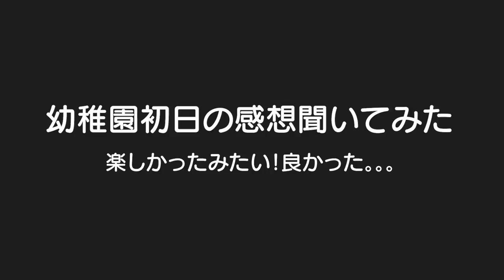幼稚園初日の感想を双子に聞いてみた！楽しかったかな？泣いたかな？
二卵性男女双子生後3歳5ヶ月＆6ヶ月赤ちゃん　幼稚園初日！楽しかったみたい！2人ともまた行きたい！ってｗ　これからずーっと行くねんでｗ　ケガなくお友達といっぱい遊んでいっぱい学んできてください！！